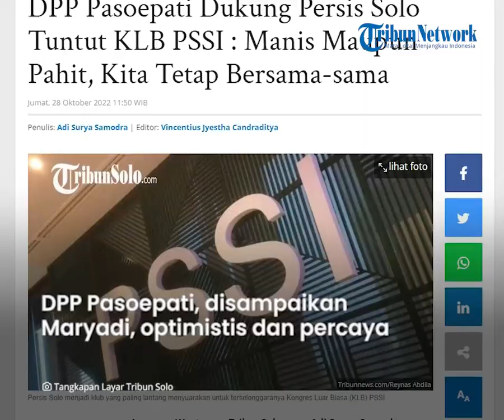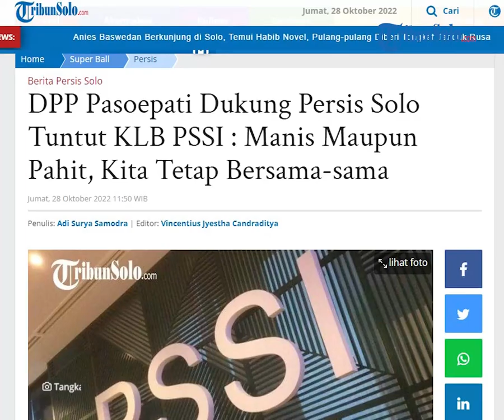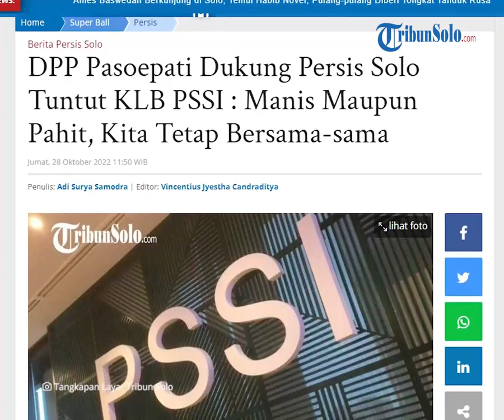Persis Hari Ini: DPP Pasoepati Dukung Persis Solo Tuntut KLB PSSI: Manis atau Pahit, Tetap Bersama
TRIBUN-VIDEO.COM - DPP Pasoepati mendukung langkah yang diambil Persis Solo dalam menyikapi kondisi persepakbolaan Indonesia saat ini.

Klub kebanggaan wong Solo itu telah mengirimkan surat resmi terhadap PSSI.

Beberapa poin yang terdapat di dalam surat tersebut diantaranya amandemen statuta PSSI, mereformasi jajaran kepengurusan Exco, dan Kongres Luar Biasa (KLB).

"Yang kita permasalahkan adalah ketika di tubuh PSSI sendiri ada juga pemilik tim di situ kan sudah conflict of interest kan itu saja," kata Direktur Utama Persis Solo, Kaesang Pangarep.

Poin-poin surat Persis Solo muncul setelah adanya pertemuan dengan perwakilan Persebaya Surabaya dan Wali Kota Solo, Gibran Rakabuming Raka di Balai Kota Solo beberapa waktu lalu.

Adapun langkah Persis Solo mendapat dukungan dari suporternya, termasuk DPP Pasoepati.

Dukungan itu pun disampaikan langsung Presiden DPP Pasoepati, Maryadi Gondrong.

"Dengan adanya pertemuan antara Petinggi Persis Solo dan Persebaya yang nontabene mereka merupakan penggila bola muda tentunya mereka akan punya arah ke depannya sepakbola itu harus bagaimana dan di kemanakan," ucap dia kepada TribunSolo.com.

"Tinggal bagaimana dukungan ini akan terus mengalir dan tambah kuat," tambahnya.

DPP Pasoepati, disampaikan Maryadi, optimistis dan percaya bila KLB PSSI bisa terwujud.

Andai langkah Persis Solo tidak berbuah manis, DPP Pasoepati tidak akan membiarkan klub sendirian.

"Kita kan pendukung Persis Solo, tentunya harus selalu mendukung langkah apa yang akan selalu dilakukan oleh Persis Solo," ujar dia.

"Baik itu manis maupun pahitnya kita tetep harus bersama-sama antara Persis Solo dan suporter," tambahnya.

DPP Pasoepati terus menjalin dan menjaga komunikasi internal untuk membahas kondisi terkini dan langkah ke depannya.

Komunikasi tersebut dijalin melalui grup WhatsApp.

"(Intinya) sangat amat mendukung (langkah Persis Solo) karena hubungannya dengan kemajuan persepakbolaan di tanah air," kata Maryadi.

Artikel ini telah tayang di TribunSolo.com dengan judul DPP Pasoepati Dukung Persis Solo Tuntut KLB PSSI : Manis Maupun Pahit, Kita Tetap Bersama-sama,